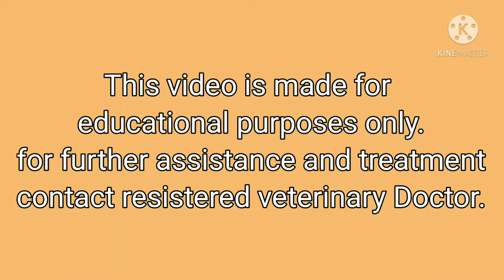Foot and Mouth Disease Outbreak in Herd // मुंहपका - खुरपका रोग (एफ. एम. डी) //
Foot and Mouth Disease is highly contagious viral disease caused by Aphthovirus of family Picorna viridae. it primarily affects cloven footed animals it includes cattle, sheep, goat, swine, deer, elephant and antelope. This disease is characterized by high fever , vesicles in the mouth , on the muzzle, teats and feet